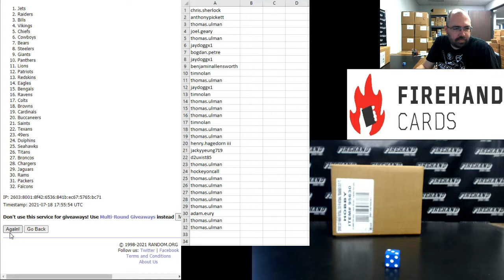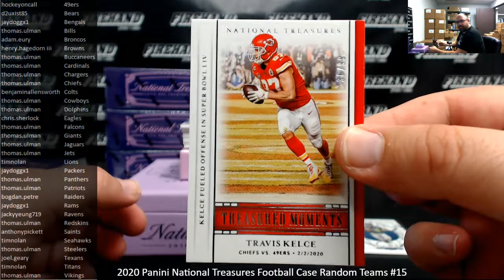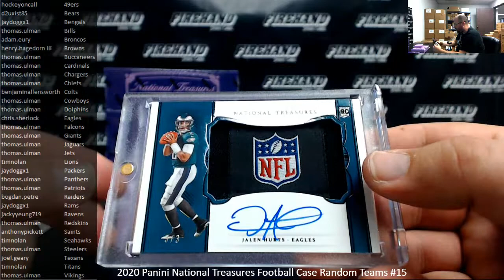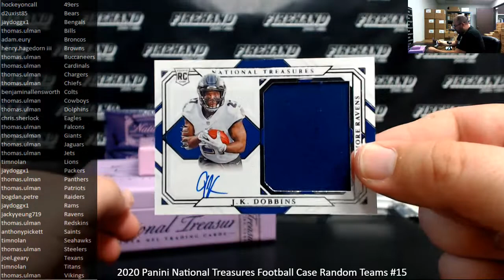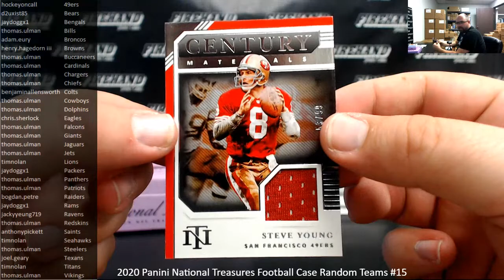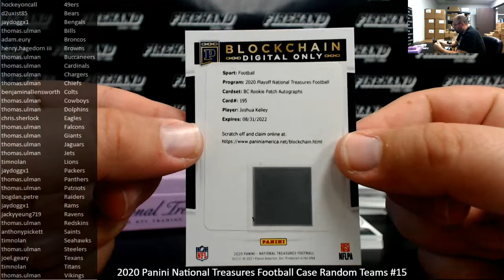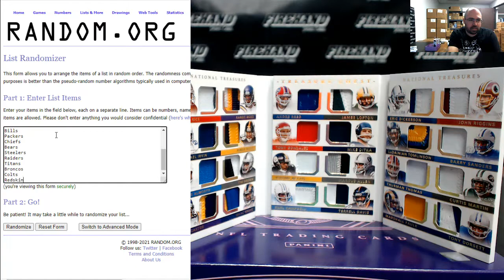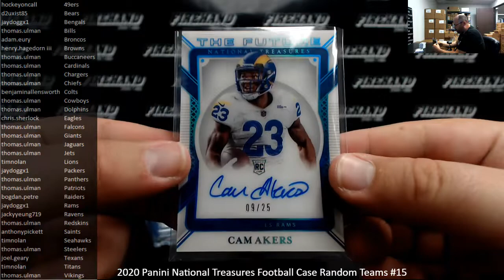7/18/2021 2020 Panini National Treasures Football Case Random Teams #15